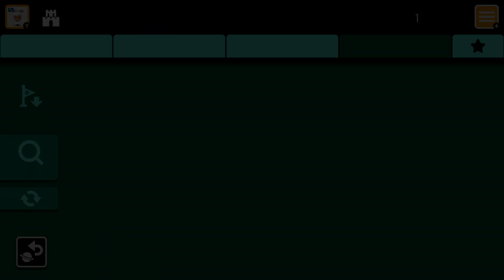[SMM2] SKY JUMPER [ KAIZO ] POR TOAD (FC)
ID NIVEL: 6SL-HMR-8DF